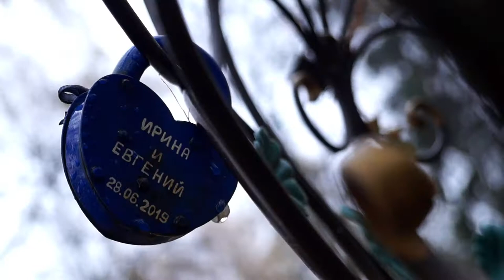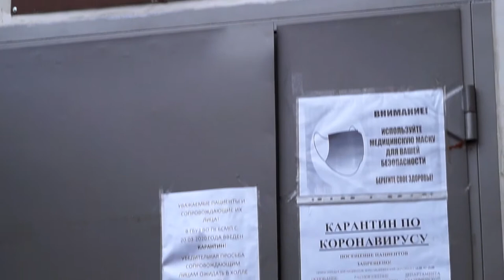НЕИЗВЕСТНЫЙ ВЛАДИМИР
Яндекс карта: 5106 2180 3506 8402